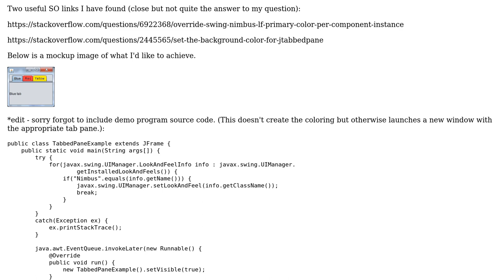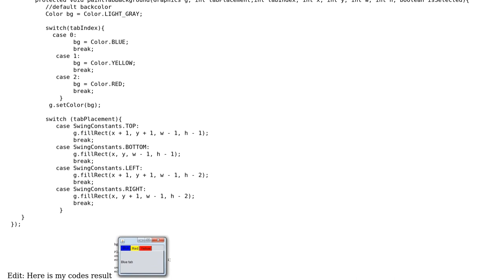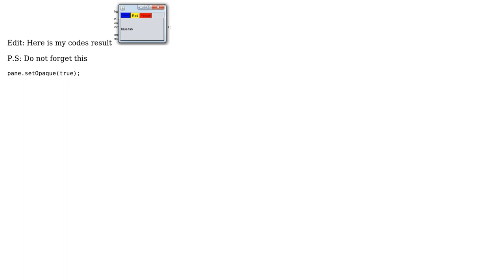JTabbedPane in Nimbus with different colors for each tab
With thanks & praise to God, and with thanks to the many people who have made this project possible! | Content (except music & images) licensed under CC BY-SA | Music | Images & others | With thanks to user ziLk user Gregory Peck and the Stack Exchange Network Trademarks are property of their respective owners. You are responsible for your own actions.